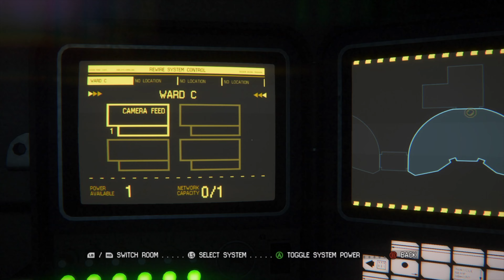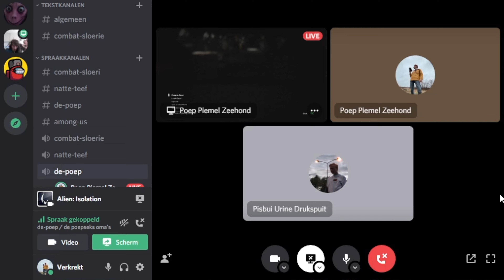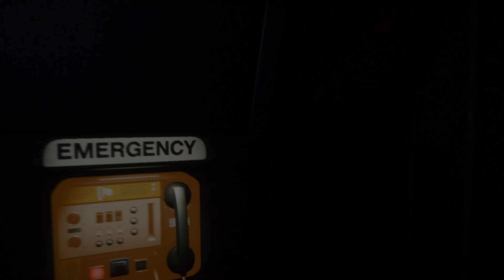Alien: Isolation - Missie #12: Moersleutel en Schroevendraaier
Droevig, maar in ieder geval met wat meer nut dan jezelf opofferen voor een moersleutel en een schroevendraaier.